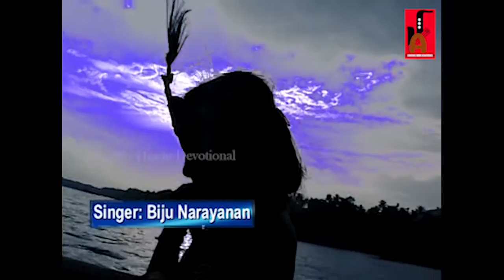KRISHNA GOPALAKRISHNA | ENTHE NE KANNA | ALBUM | BIJU NARAYANAN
DEVOTIONAL SONGS
SANTHAS HINDU DEVOTIONAL